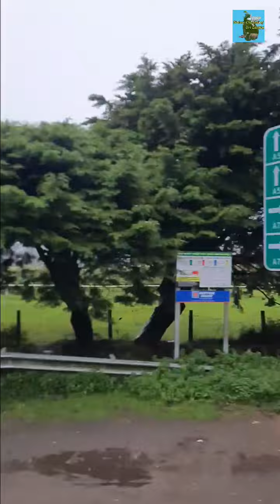නුවරඑළිය අද උදේ 2023/09/06|Today morning Nuwaraeliya @naturechannelofsrilanka7866